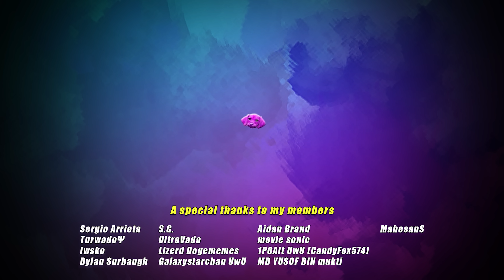We Have Come For Your Nectar-!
The title of this video is "We Have Come For Your Nectar-!".
In this video, Walter White works for a cleaning company. While cleaning a house, he meets a swarm of bees who want his nectar.

► Source used
Walter White Breaking Bad Green Screen compilation